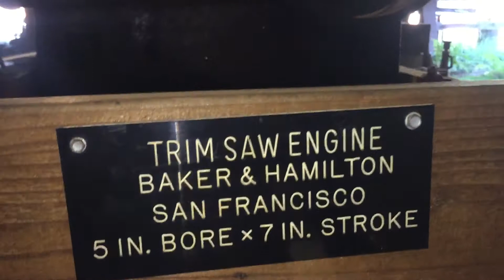Very cool Saw Mill